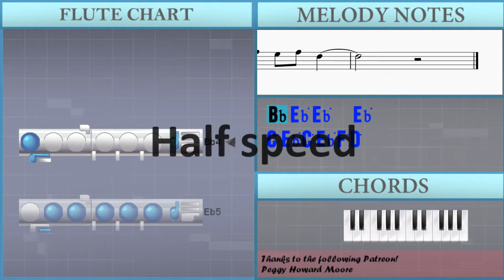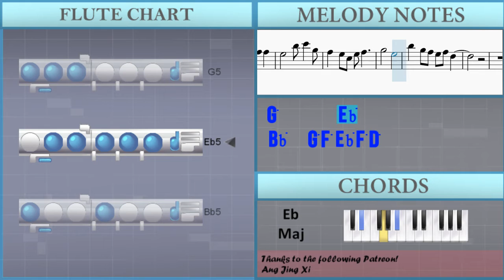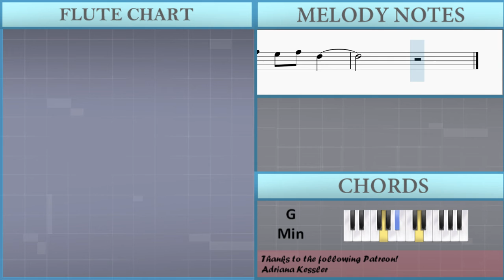SUPER EASY: How to play Save Your Tears by The Weeknd on Flute (Tutorial)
The easiest way to learn how to play Save Your Tears (SUPER EASY) by The Weeknd on the flute. It's a flute tutorial for Save Your Tears (SUPER EASY) by The Weeknd.

EasyMusicLesson teaches you to play the your favorite instrument, through easy and simple animation so that you too can learn how to play Save Your Tears (SUPER EASY) by The Weeknd on the flute easily. A flute tutorial with visual animation graphic.

Chords of Flute arrangement:
Eb Maj   C Min   G Min   Bb Maj   Eb Maj   C Min   G Min   Bb Maj
F Min   C Min   Ab Maj   Bb Maj   Eb Maj   C Min   G Min   Bb Maj
Eb Maj   C Min

Melody notes of Flute:
Bb4 Eb5 Eb5   Eb5
C5 Eb5 C5 Eb5 F5 D5
G4 D5 D5   D5
Bb4 Bb4 Bb4 D5 Eb5 Eb5
Eb5 G5 F5 Eb5 F5
Eb5 Eb5 C5 Eb5 F5 D5
G4 D5 C5 Bb4 D5
Bb4 Bb4 Bb4 D5 Eb5   F5
Eb5       Bb5 G5 Bb5
G5       Bb5
F5   Eb5 C5 Eb5 F5 F5
Eb5       Bb5 C6   G5
F5   Eb5 C5 Eb5 F5
G5       Eb5
Bb5   G5 F5 Eb5 F5 D5
G5       Eb5